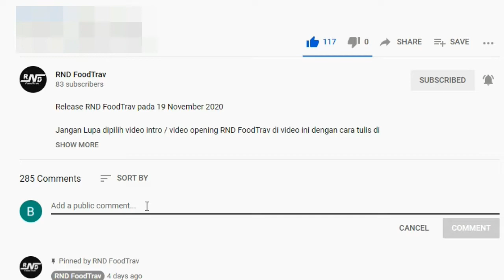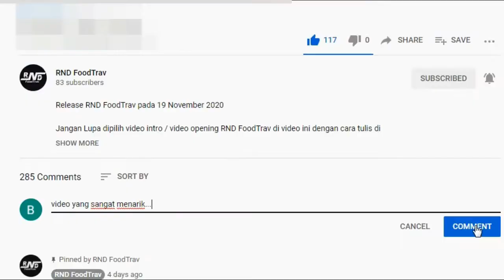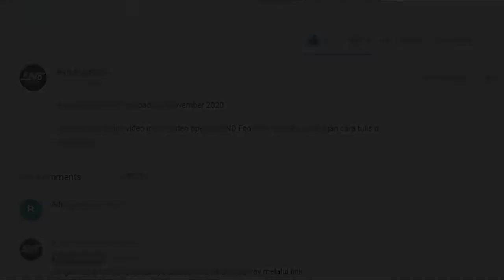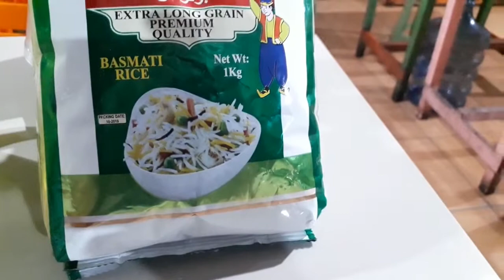Martabak Telor dan Cane @Martabak Abib | X matra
Jangan Lupa dukung Video Creator No. Urut 4 dukungan Sobat sekalian dengan identitas Channel Youtube "X matra", dengan cara LIKE dan COMMENT pada Video ini.